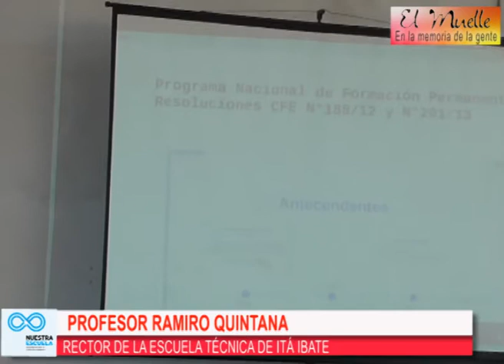1º Jornada interinstitucional e interniveles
Del Programa Nacional de Formación Permanente, realizado en Itá Ibaté el miércoles 22 de abril 2015